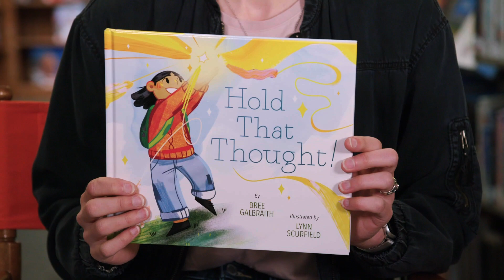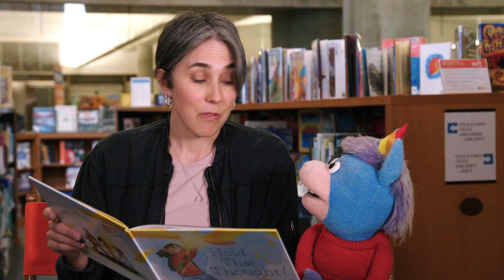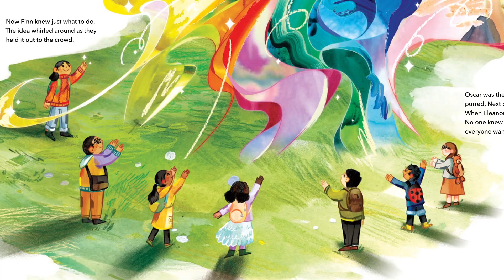Storytime About Sharing Ideas and Inclusivity (Hold That Thought) | CBC Kids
Bree Galbraith reads her book, Hold That Thought, with Gary at the Vancouver Public Library!